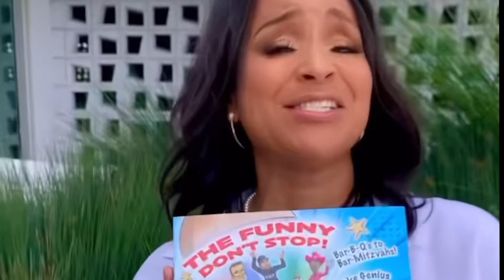Comedian Alex Thomas on His New Book The Funny don't Stop! Stand Up Comedy, TV Shows +More (Part 1)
Comedian Alex Thomas on His New Book Jamie Foxx, Will Smith, Martin Lawrence and A host of Comedians 30 Years in Comedy